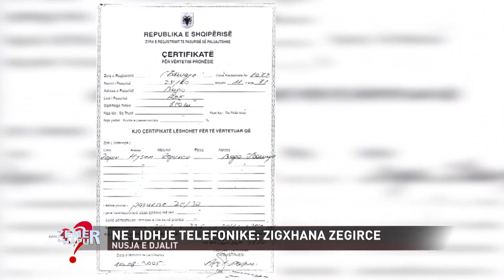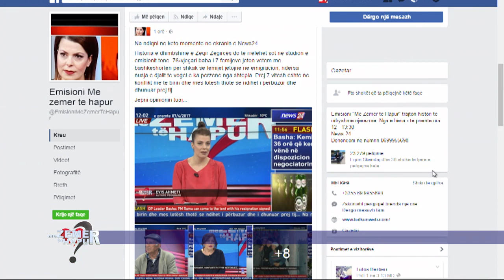Rrëfimi i dhimbshëm i një 76-vjeçari. Nusja e përzë nga shtëpia: Ndihem i përbuzur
“Me zemër të hapur” nga Evis Ahmeti në News24
Historia e dhimbshme e Zeqir Zegircës u rrëfye në studion e emisionit. 76-vjecari, baba i shtatë fëmijëve jeton vetëm me bashkëshorten për shkak se fëmijët jetojnë në emigracion, ndërsa nusja e djalit të vogël e ka përzënë nga shtëpia. Prej 7 vitesh është në konflikt me të birin dhe mes lotësh thotë se ndihet i përbuzur dhe i dhunuar prej tij...
7 prill, 2017